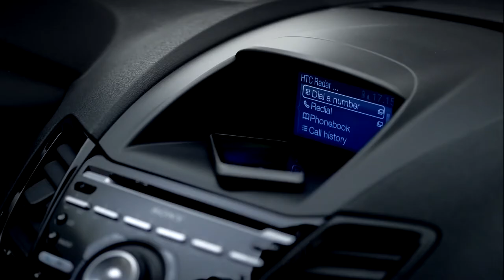Faith SFX Deleted Commerical FiestaBeats with Reeps One vs Faith SFX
Because the Ford YT Channel deleted it
[Description from Original Video]
A Ford Fiesta with SYNC teams up with two beatbox legends to create an epic new track.

It's a four-wheel bass-line machine for your beatboxing skills. Big thanks to Reeps One and Faith SFX for helping us create some awesome new music.

Find out more about our remarkable technologies and discover how they can help you Go Further